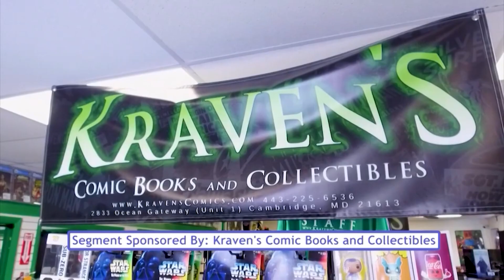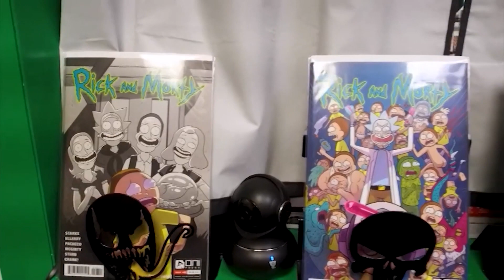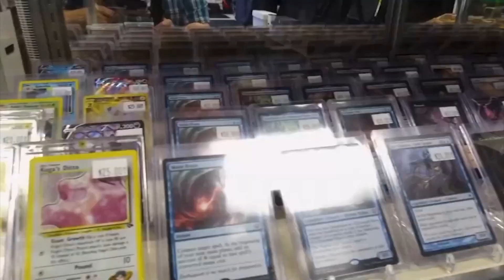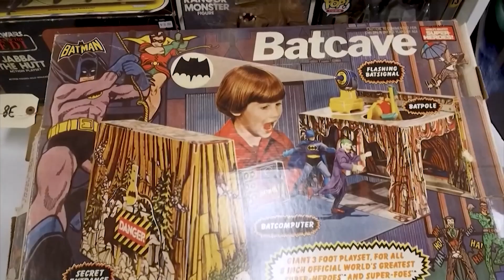Paid Segment By Kraven’s Comic Books & Collectibles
Gift giving is tough, especially for those with more eclectic tastes. Katie is hanging out at Kraven's Comic Books and Collectibles and highlighting all they have to offer!